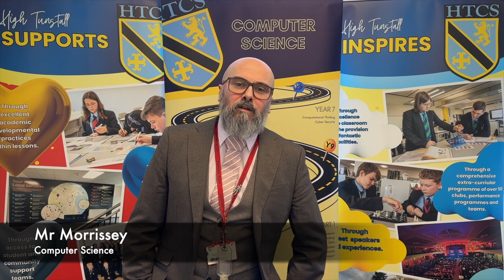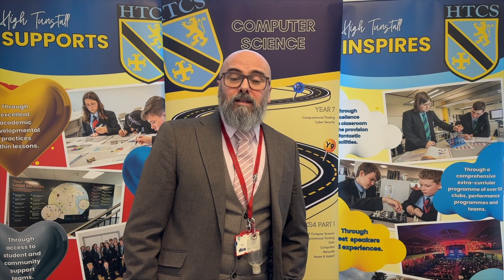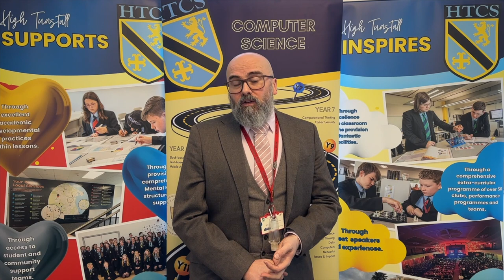HTCS - GCSE Computer Science